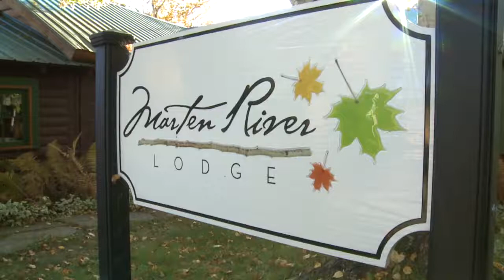Marten River Lodge - WILDLIFE - Northern Ontario Fishing Hunting Resort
Marten River Lodge - Northern Ontario Fishing Resort. A Northeastern Ontario Temagami Region vacation